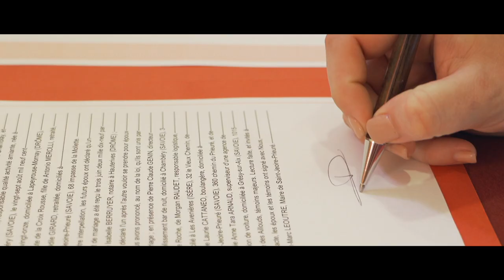Mariage au Lac du Bourget - Wedding Clip - Vidéo de mariage de Laëtitia & Sébastien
Pas de préparatifs, pas de cérémonie religieuse, pas de soirée dansante... mais de l'amour des des amis !

                   by Yosi Mesbah
                   from Facebook Sound Collection

Matériel utilisé :
- Boîtier principal : Sony Alpha 7iii
- Boîtier secondaire : Sony NEX VG-30
- Optiques : Sony SEL 24-105 F4, SE 50mm F1.8, PZ 18-200

SOTWF
SOT-WF
SOT.WF